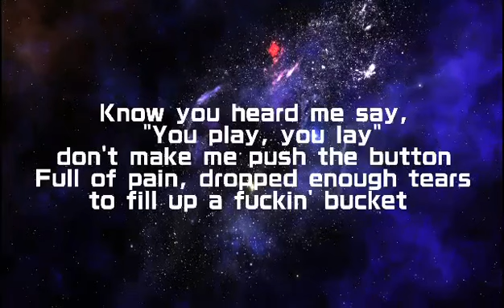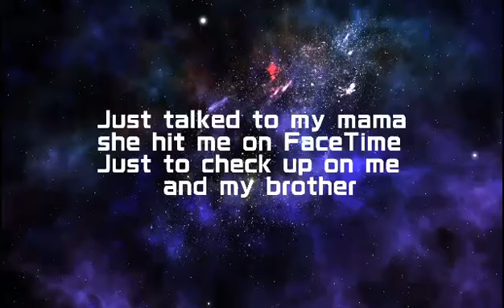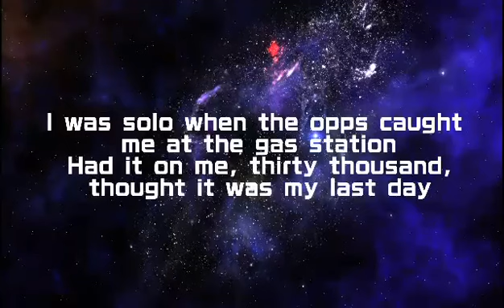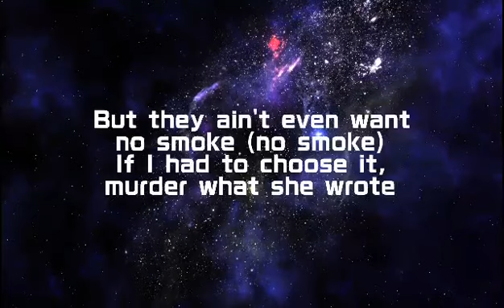Rockstar - Dababy ft. Roddy Ricch (Lyrics)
Rockstar-Dababy ft. Roddy Ricch